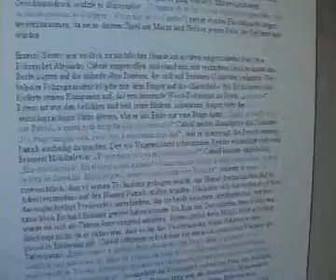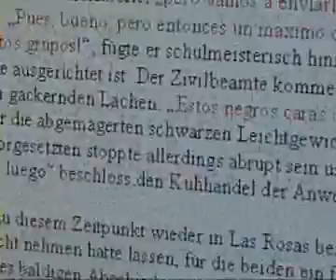Roman "Blutfisch" von Sonja Hubmann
Video-Trailer zu dem packenden Polit-Roman der österreichischen Schriftstellerin Sonja Hubmann.